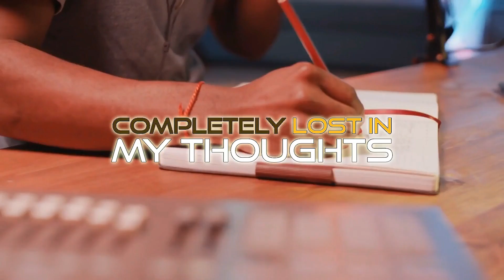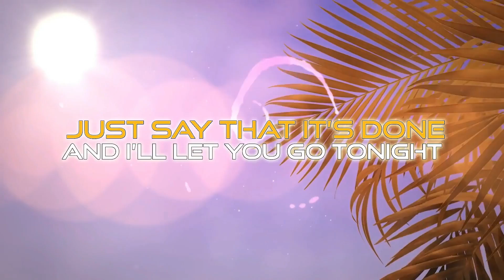Beautiful Problems (ft. cooogi x Jacob) Official Lyric Video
𝐵𝑒𝒶𝓊𝓉𝒾𝒻𝓊𝓁 𝒫𝓇𝑜𝒷𝓁𝑒𝓂𝓈 (𝒻𝓉. 𝒞𝑜𝑜𝑜𝑔𝒾 𝓍 𝒥𝒶𝒸𝑜𝒷)

𝐵𝓁𝑒𝓈𝓈𝑒𝒹 𝓉𝑜 𝒽𝒶𝓋𝑒 𝓂𝓎 𝒷𝓇𝑜𝓉𝒽𝒶 @cooogi 𝒿𝓊𝓂𝓅 𝑜𝓃, 𝒸𝒽𝑒𝒸𝓀 𝑜𝓊𝓉 𝒽𝒾𝓈 𝓂𝓊𝓈𝒾𝒸 🙏🏽